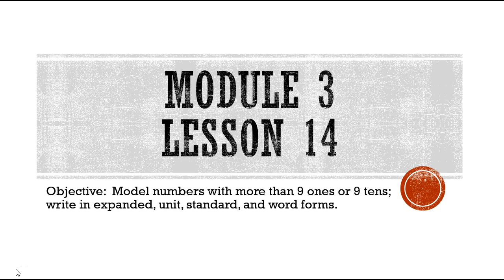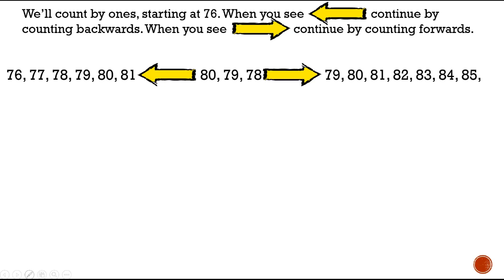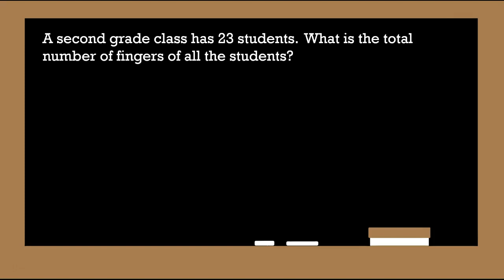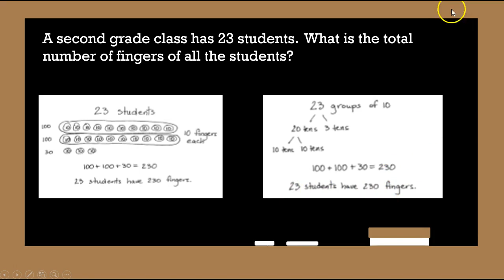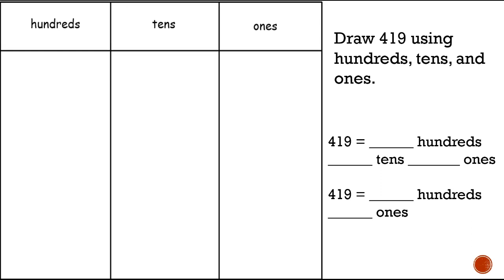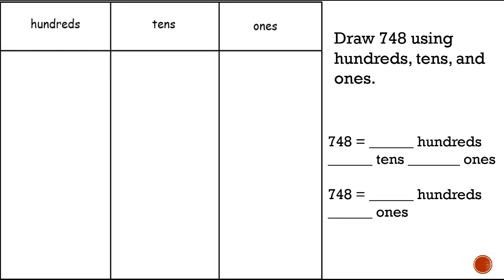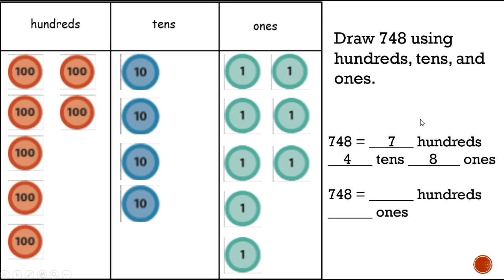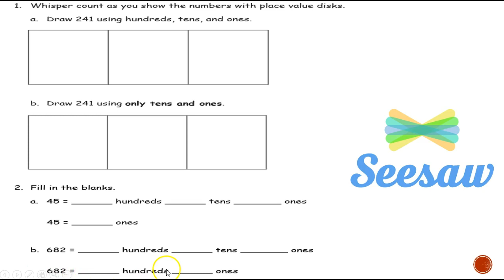M3L14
Grade 2 Module 3 Lesson 14